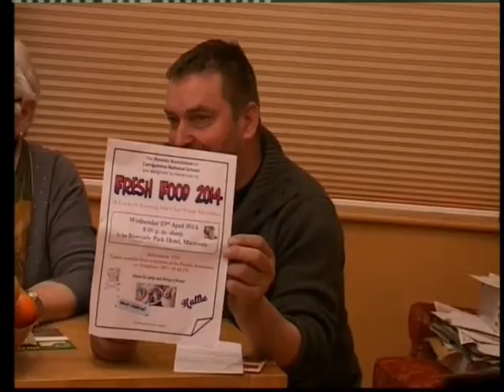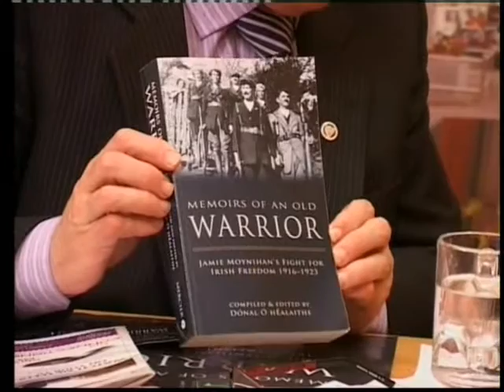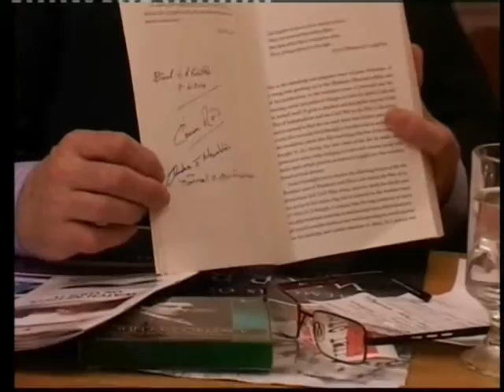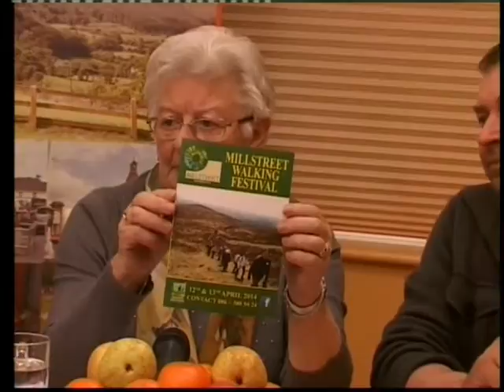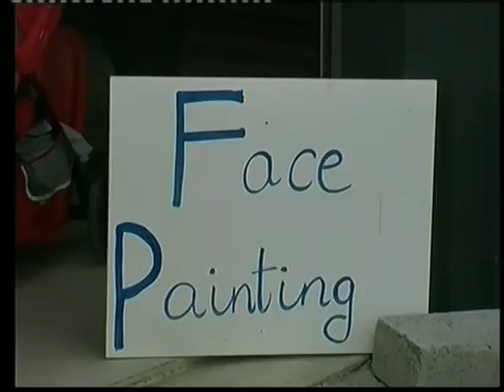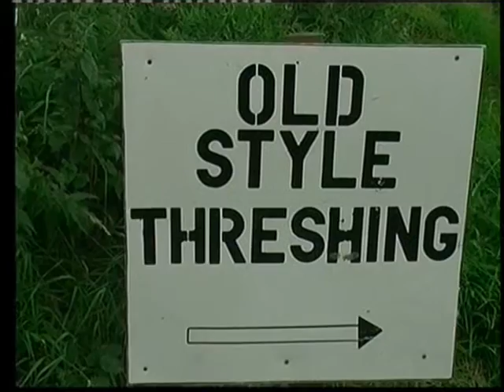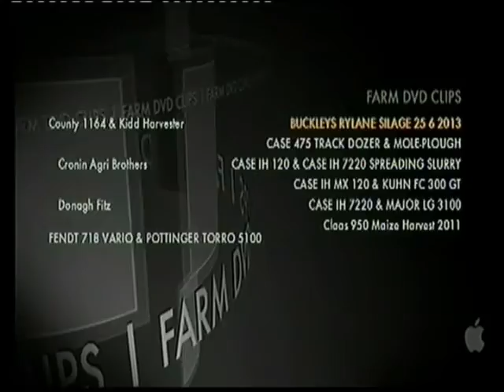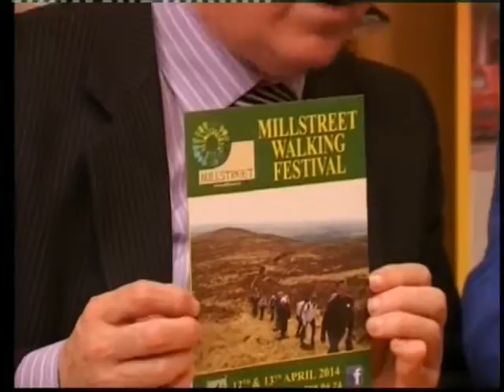LTV2 Programme 238 (Number 18 of 2014 Season)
Local Television from Millstreet Co.Cork